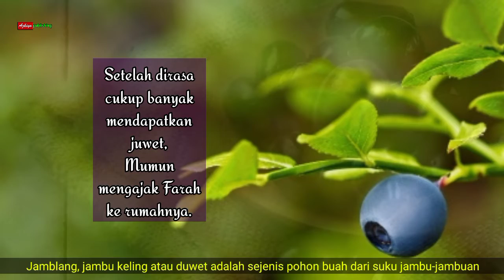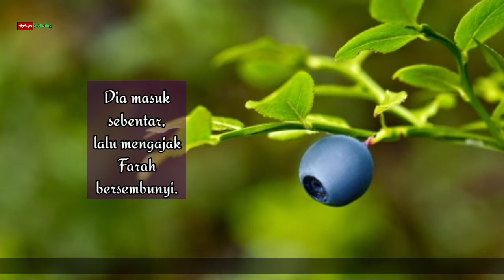SEMBUNYI || Pentigraf Aida Fitriana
“Ssssttt .., nih makan kuenya, mumpung tidak ada yang lihat,” bisiknya.

Buku: Ramadhan Tiba
Penerbit : Azkiya Publishing
Judul cerita: Sembunyi
Penulis: Aida Fitriana (Member Omah Pentigraf Azkiya)
Audio : Aida Fitriana